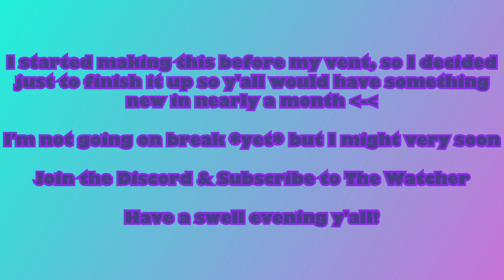Pokemon Starters Theme Songs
I'm back!